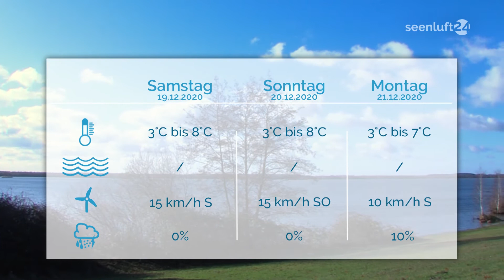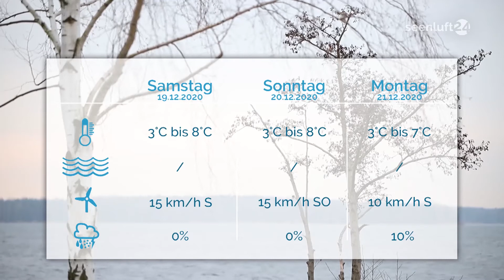DIE WOCHE | die Nachrichten vom 18.12.2020